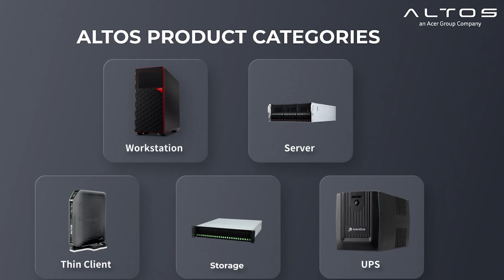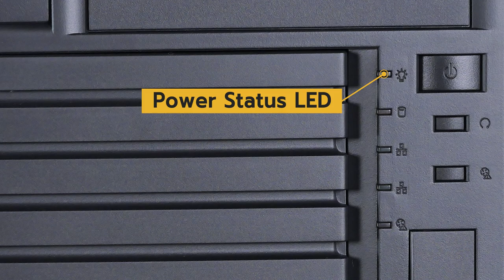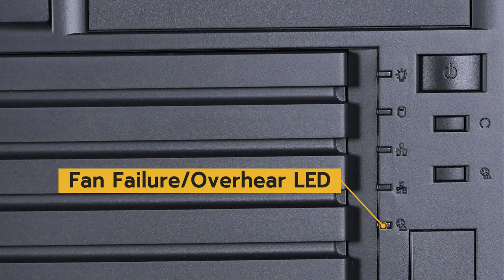รีวิว - Altos BrainSphere T350 F4 Server แบบ Tower Spec ICT ที่ถูกที่สุด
Altos BrainSphere T350 F4 Server ทรง Tower ที่สามารถใส่ CPU Intel Xeon Scalable Gen2 ได้ 2 ตัว ความจุ Memory สูงสุดถึง 2TB พร้อมช่องใส่ Storage แบบ hot-swap ด้านหน้าอีก 8 ลูก และที่สำคัญ เป็น Server ที่ผ่าน Spec ICT แบบที่ 1 ในราคาที่ถูกที่สุด

พบสินค้าต่างๆ และโปรโมชั่นราคาพิเศษ ได้ที่ QuickServ
ENTERPRISE IT PRODUCTS & SERVICES ที่ครบวงจรที่สุด